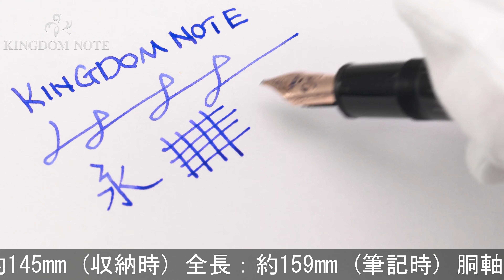MONTBLANC モンブラン 万年筆 マイスターシュテュック 90周年コレクション #146 ル･グラン B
外観多少のスレ･小キズ等見られますが、概ね程度良好なコンディションです。高い人気を誇る90周年コレクション、特別生産品です。

本体材質：樹脂
ペン先材質：14金
字幅：B(太字)
機構：吸入式
全長：約159mm (筆記時)
胴軸径：約13mm
キャップ径：約16mm (クリップ除く)
最大径：約19mm (クリップ含む)
重さ：約26g
付属品：なし